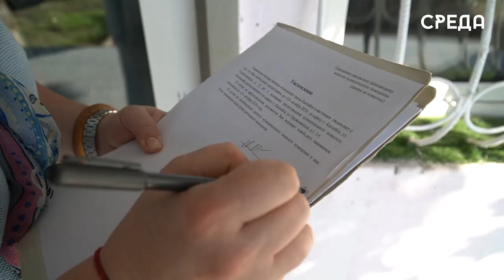Сотрудники управления имущественных отношений администрации Каспийска провели рейдовые мероприятия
8 октября в Каспийске по поручению главы города Бориса Гонцова состоялся выезд с целью проверки муниципальной собственности для выявления нарушений. Основная цель - это определение целевого использования данных помещений арендаторами. В ходе рейда сотрудниками управления имущественных отношений администрации Каспийска был выявлен самовольный захват помещения по адресу Орджоникидзе, 1.